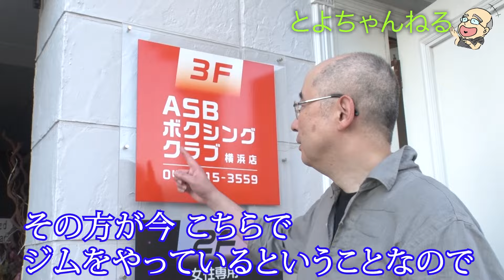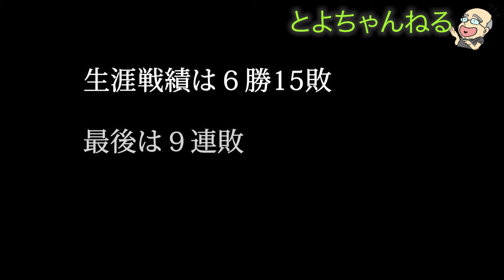「ハゲおじとよちゃん」負け続けたボクサーと16年振りの再会！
16年前に取材した負け続けていたプロボクサーを訪ねました。
彼は今どうしているのか・・・

ASBボクシングクラブ
佐藤 昭(さとう あきら)

▶︎宮澤豊孝（Miyazawa Toyotaka）
1965年生まれ 平成元年(1989年)４月入社。
これまで、NHK「美の壺」や、
テレビ東京「美の巨人たち」「ガイアの夜明け」などを手がけてきた。
過去には、テレビ界の名誉「ギャラクシー特別賞」も受賞した
ベテランディレクター。

しかし、勤続３６年の今、
その名声はいつの間にか失われ、
現場では、年下の上司にこき使われる毎日…。

そんな漢・宮澤が、一念発起！
かつての栄光を取り戻したい…
そんなおじさんの闘いの日々を記録した「とよちゃんねる」！
宮澤の活躍を見逃すな！

とよちゃんの本はこちらから！